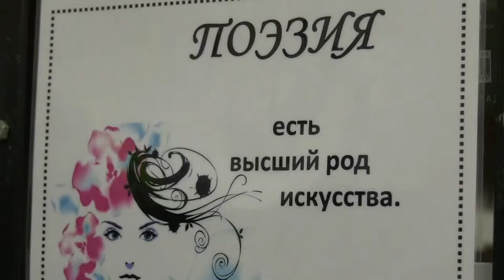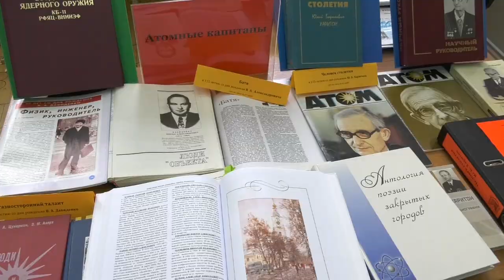Поэзия закрытых городов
Департамент культуры и искусства администрации Сарова приглашает горожан принять участие в создании третьего тома антологии поэзии закрытых городов Росатома.